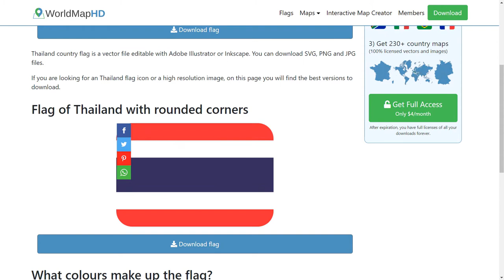Flag of Thailand - 🌍 How to Draw the Thai Flag - SVG Vector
- Flag of Thailand: Check out how to draw the flag of Thailand. Let’s discover how to draw the national flag of Thailand in a few minutes. Discover the national flags of all the countries in the world.